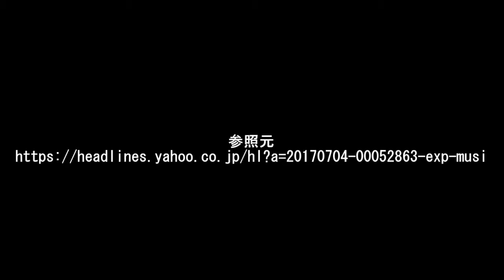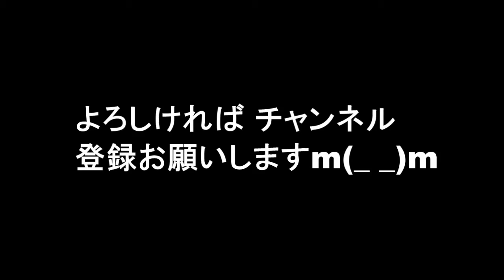DREAMS COME TRUE、7/7“ドリカムの日”にスカパーで特別番組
“ドリカムの日”である7月7日に、スカパー!にてDREAMS COME TRUEが過去に行ったライブ映像が放送される。

関連動画

DREAMS COME TRUE - 「さぁ鐘を鳴らせ」(ドラマ「救命病棟24時」主題歌）MV short ver.

福山雅治
福山雅治 結婚
福山雅治ブログ
福山雅治宅 女が侵入
福山雅治 吹石一恵
福山雅治 ドラマ
福山雅治 ラブソング
福山雅治 結婚 ショック
福山雅治 結婚式
福山雅治 結婚 相手
福山雅治 結婚後初会見
福山雅治 結婚 吹石一恵
福山雅治 結婚 西田朋子
福山雅治 結婚 ファン離れ
福山雅治 結婚 2015
福山雅治ブログ こげ
福山雅治ブログ 笑う門
福山雅治ブログぴょん
福山雅治ブログ みき
福山雅治ブログもっとそばにきて
福山雅治ブログ湘南
福山雅治ブログ もっと
福山雅治ブログちぇりぶろ
福山雅治 吹石一恵 共演
福山雅治 吹石一恵 創価学会
福山雅治 吹石一恵 ハワイ
福山雅治 吹石一恵 anan
福山雅治 吹石一恵 新居
福山雅治 吹石一恵 イタリア
福山雅治 吹石一恵 離婚
福山雅治 吹石一恵 結婚
福山雅治 ドラマ 視聴率
福山雅治 ドラマ 2016
福山雅治 ドラマ 2016年
福山雅治 ドラマ 主題歌
福山雅治 ドラマ 動画
福山雅治 ドラマ 再放送
福山雅治 ドラマ ガリレオ
福山雅治 ドラマ ラブソング
福山雅治 ラブソング 視聴率
福山雅治 ラブソング 動画
福山雅治 ラブソング キャスト
福山雅治 ラブソング 歌
福山雅治 ラブソング 主題歌
福山雅治 ラブソング ドラマ
福山雅治 ラブソング 挿入歌
福山雅治 ラブソング 最終回
福山雅治 歌詞
福山雅治 子供
福山雅治 桜坂
福山雅治 ラジオ
福山雅治 ライブ
福山雅治 映画
福山雅治 年齢
福山雅治 虹
福山雅治 歌詞 最愛
福山雅治 歌詞 虹
福山雅治 歌詞 蛍
福山雅治 歌詞 恋人
福山雅治 歌詞 少年
福山雅治 歌詞 化身
福山雅治 歌詞タイム
福山雅治 歌詞 ながれ星
福山雅治 歌詞 squall
福山雅治 子供 名前
福山雅治 子供時代
福山雅治 子供の頃
福山雅治 子供 写真
福山雅治 子供時代 写真
福山雅治 桜坂 場所
福山雅治 桜坂 コード
福山雅治 桜坂 lyrics
福山雅治 桜坂 mp3
福山雅治 桜坂 カラオケ
福山雅治 桜坂 アルバム
福山雅治 桜坂 モデル
福山雅治 桜坂 ドラマ
福山雅治 桜坂 長崎
福山雅治 ラジオ youtube
福山雅治 ラジオ 構成作家
福山雅治 ラジオ スズキ
福山雅治 ラジオ 放送作家
福山雅治 ラジオ 大阪
福山雅治 ラジオ 福の音
福山雅治 ラジオ 福岡
福山雅治 ライブ セットリスト
福山雅治 ライブdvd
福山雅治 ライブ グッズ
福山雅治 ライブ動画
福山雅治 ライブ 衣装
福山雅治 ライブ スカイツリー
福山雅治 ライブ ギタリスト
福山雅治 ライブ 名古屋
福山雅治 ライブ チケット
福山雅治 ドラマ ギター
福山雅治 ドラマ パーフェクトラブ
福山雅治 ドラマ 歯医者
福山雅治 ドラマ さくら
福山雅治 ドラマ いつかまた逢える
福山雅治 ドラマ あんちゃん
福山雅治 映画 scoop
福山雅治 映画 留萌
福山雅治 映画 ガリレオ
福山雅治 映画 scoop dvd
福山雅治 映画 家族
福山雅治 映画 scoop レンタル
福山雅治 映画 スクープ
福山雅治 映画 大阪
福山雅治 映画 ロケ
美女か野獣 福山雅治 年齢
龍馬伝 福山雅治 年齢
歌手 福山雅治 年齢
福山雅治 虹 歌詞
福山雅治 虹 コード
福山雅治 虹 mp3
福山雅治 虹 カラオケ
福山雅治 虹 音域
福山雅治 虹 lyrics
福山雅治 虹 アルバム
福山雅治 虹 tab
福山雅治 虹 動画